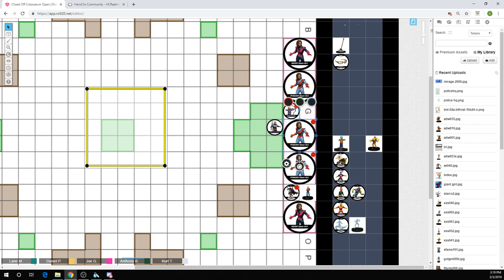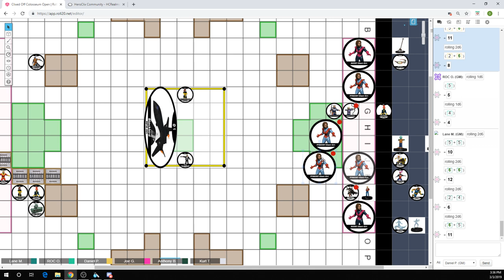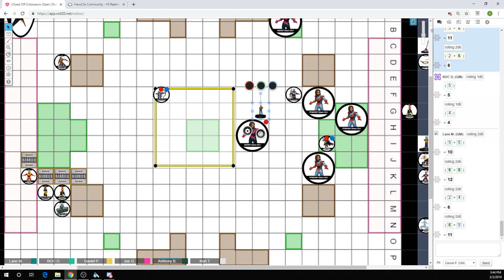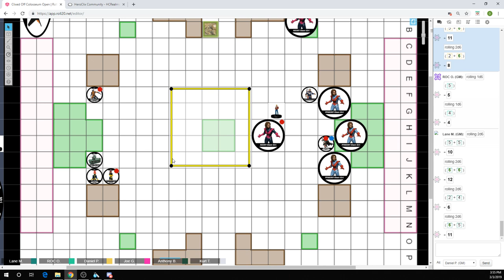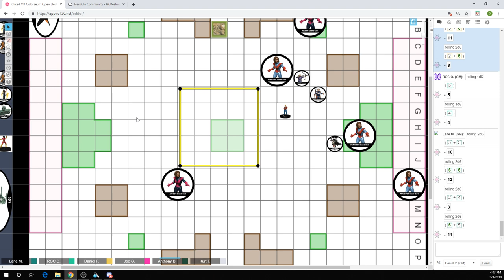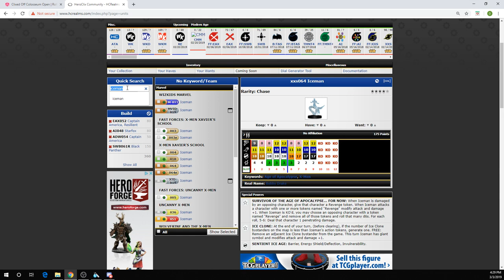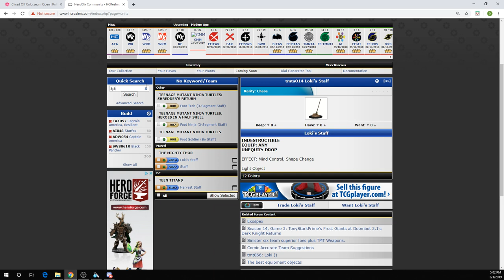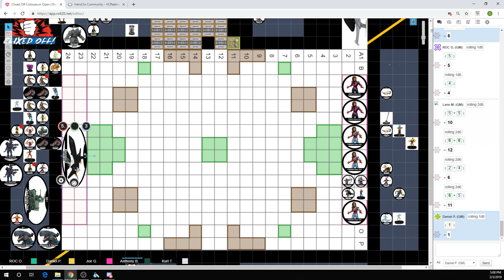Patreon Exclusive Heroclix Class - Avengers Tactics and Strategy.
Please consider our Patreon at -